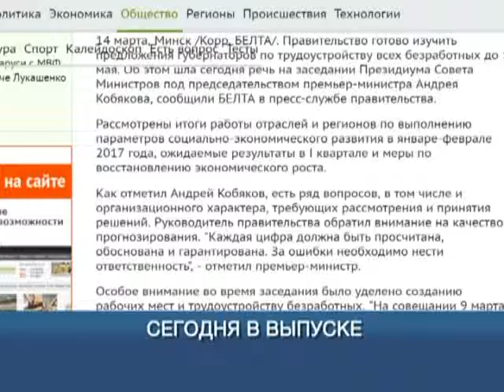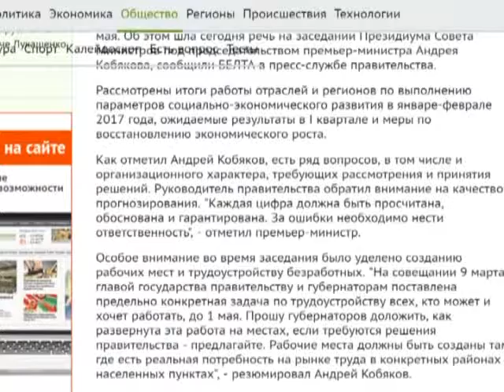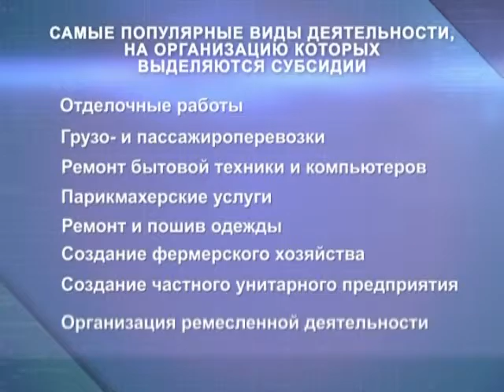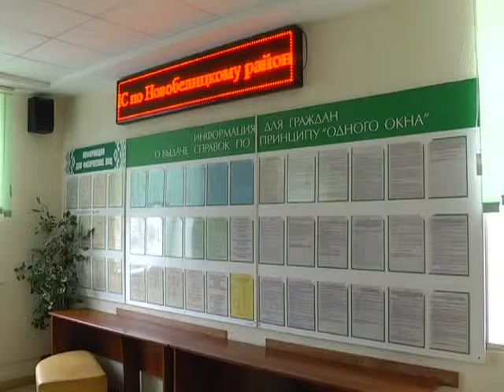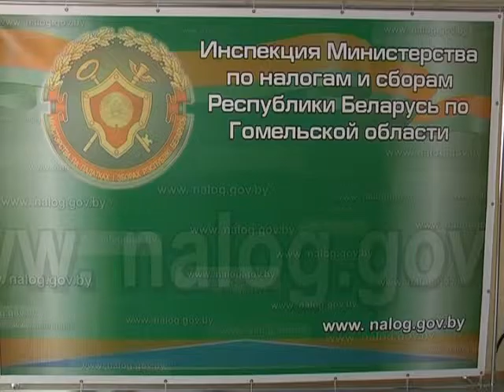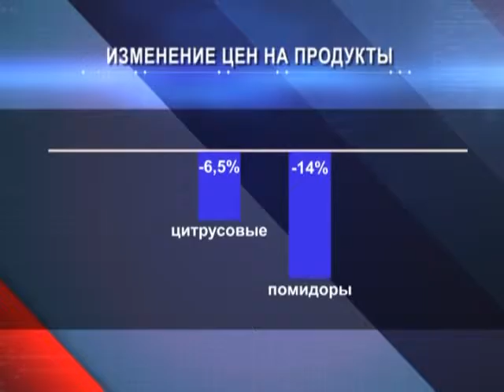Экономическое обозрение 19 03 2017